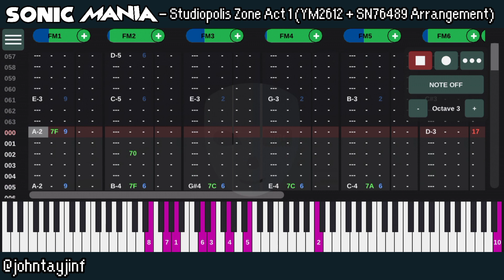Sonic Mania - Studiopolis Zone Act 1 (YM2612 + SN76489 Arrangement)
Lights, camera, action! Been starving to do this one for a while.